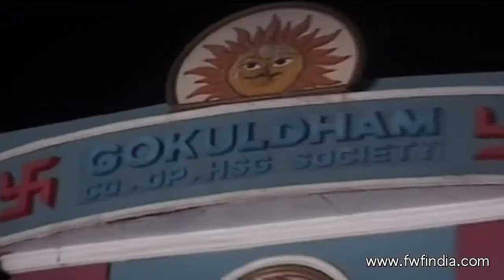JIMMY SHERGIL PROMOTS DARR@ THE MALL